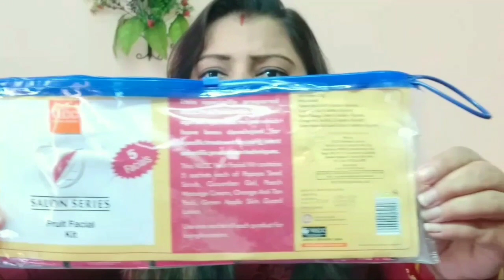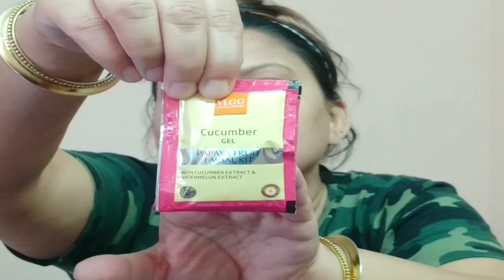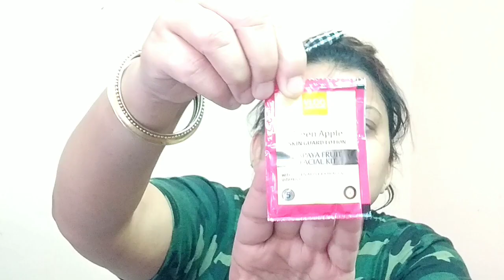How to use fruit facial at home for beginners//Bihari youtuber rinki chaurasiya